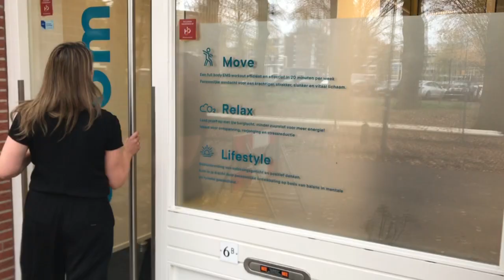Proefles Bodytec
Wil je strakker in je vel in weinig tijd? Zonder uren in de sportschool of strak dieet. In 20 minuten Bodytec doe jij hetzelfde als 3 keer een uur sportschool in de week.  Je traint 8 spiergroepen tegelijk waardoor je veel tijd bespaart. Er is geen belasting voor de gewrichten dus voor bijna iedereen geschikt en aanpasbaar aan jouw situatie. Welkom voor de proefles.